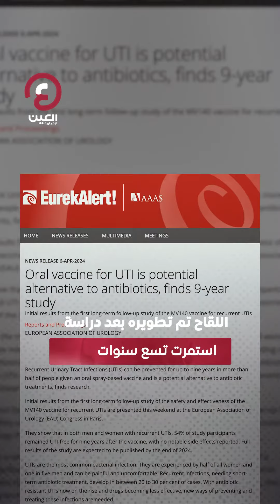لقاح لالتهابات المسالك البولية المتكررة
تطوير لقاح ثوري لعلاج التهابات المسالك البولية عن طريق دراسة استمرت لـ9 سنوات في جامعة بريطانية.. هل ينجح في القضاء على المرض؟